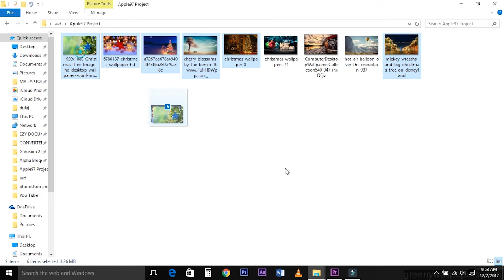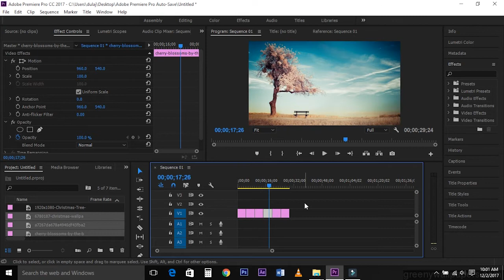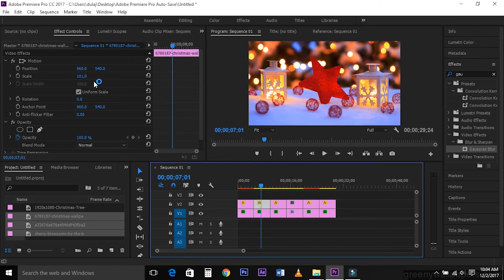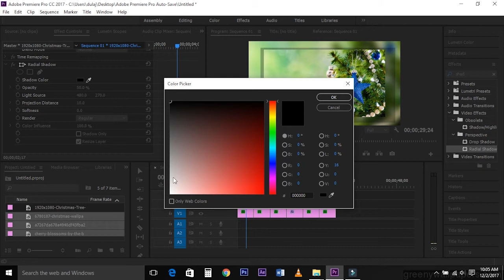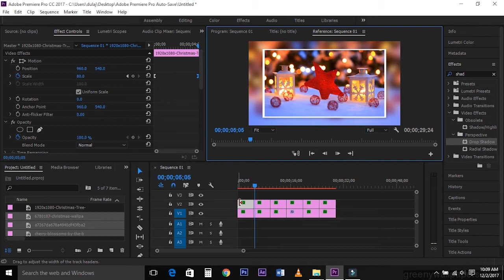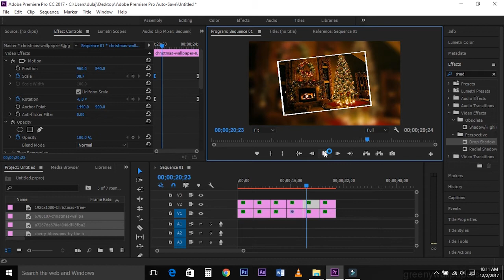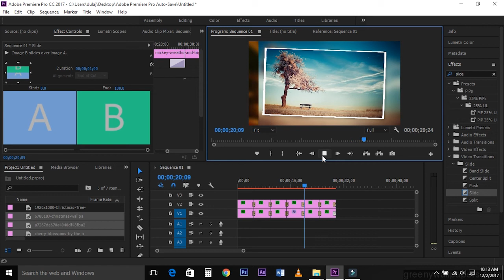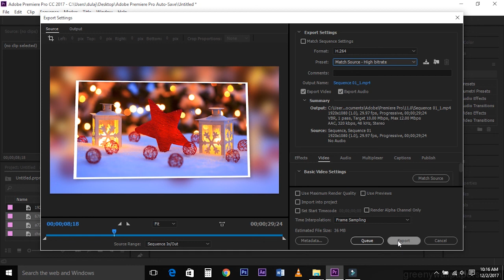PHOTO SLIDESHOW SINHALA tutorial in Adobe Premiere Pro-Sinhala Video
How To Create The PHOTO SLIDESHOW in Adobe Premiere Pro-2017